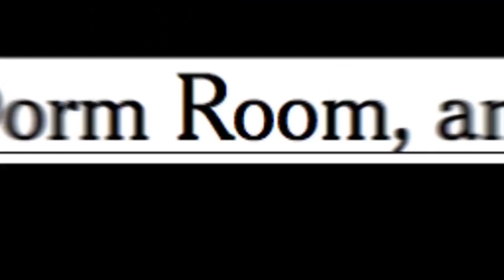Our Collaboration Project with Upstander Legacy Celebration Honoree AT&T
Youth face a staggering landscape each day with cyberbullying, and through a collaboration with both AT&T (a 2017 Upstander Legacy Celebration Honoree) and the High School Film Invitational, we invited youth around the country to share their stories.

Watch as both the need and the project unfold, and view the trailer for the final collection of student-created short films called "There's a Soul Behind That Screen"

Want to learn more about the Tyler Clementi Foundation's work in bullying prevention, visit us